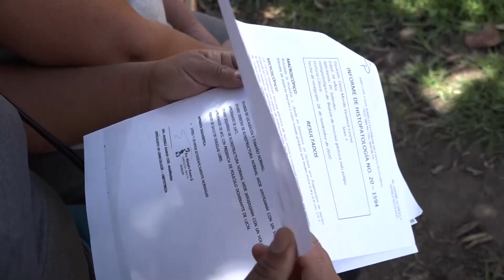Medium del Hermano Gregorio que realiza sanaciones espirituales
Más información: Terapias Espirituales y Alternativas